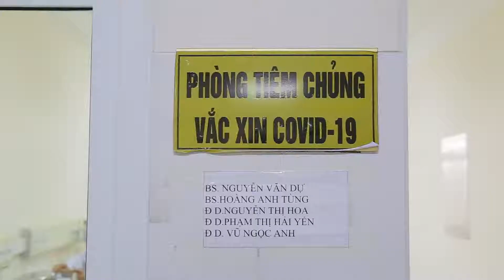Đông Triều tv-Trung tâm Y tế TX Đông Triều triển khai tiêm vắc xin Covid - 19 cho cán bộ y tế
-Trung tâm Y tế TX Đông Triều triển khai tiêm vắc xin Covid - 19 cho cán bộ y tế